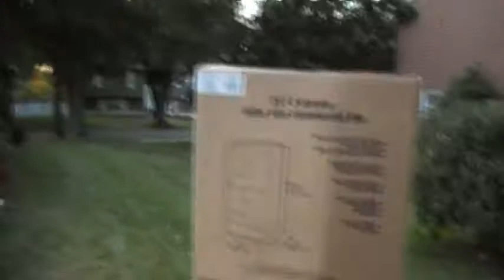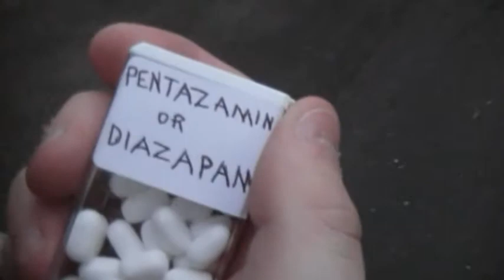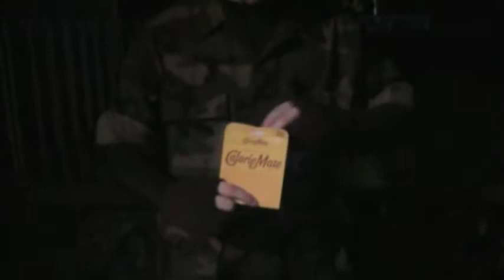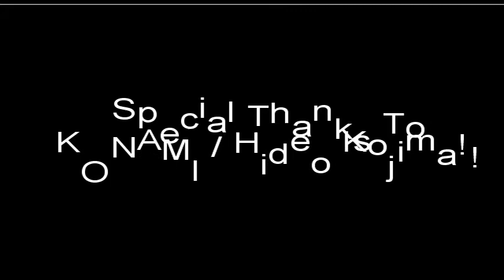Plastic Box 5000 Episode 02: Metal Gear Solid 4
more info on the story and its a theatrical mgs4 episode!